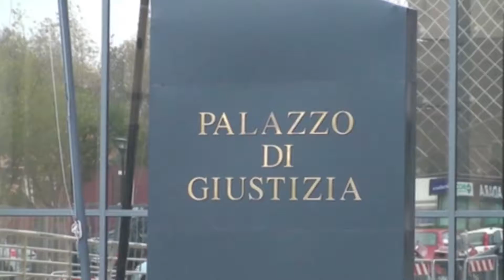RICCIONE: Pascià, legale rappresentante a processo per bancarotta - VIDEO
Prima la chiusura, poi il fallimento e ora il processo per bancarotta. Una discesa oramai inevitabile quella del Pascià di Riccione, locale storico della Perla Verde e simbolo del divertimento che ha fatto ballare negli scorsi anni migliaia di persone. Il legale rappresentante della New Pascià Srl è stato rinviato a giudizio dal giudice per le indagini preliminari per bancarotta fraudolenta, distrazione e occultamento dei libri contabili. Il 57enne romano finito nei guai aveva rilevato nel 2011 l'omonima discoteca riccionese che poi venne dichiarata fallita dal Tribunale di Rimini nel 2014. Secondo le indagini, l'impresa sarebbe risultata completamente estranea al fisco: la Guardia di Finanza, infatti, non avrebbe trovato alcuna dichiarazione dei redditi inerente all'anno 2012, né il deposito obbligatorio per legge dei bilanci nel registro delle imprese per gli anni 2011 e 2012. La società avrebbe fatturato 339mila euro e al legale rappresentante viene contestato di averne fatti sparire 20mila. New Pascià Srl, inoltre, secondo quanto emerso, avrebbe anche un debito di 30mila euro nei confronti di Equitalia.